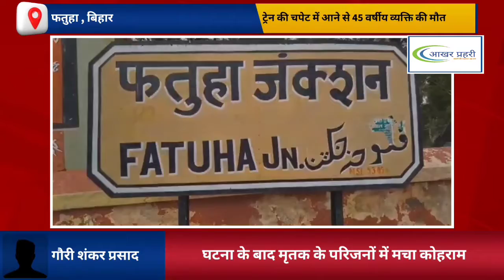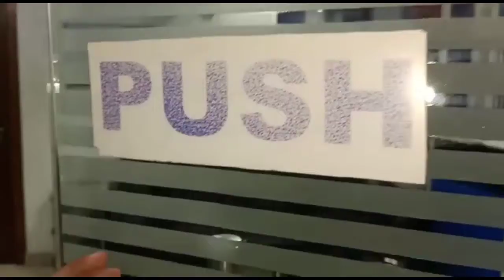ट्रेन की चपेट में आने से एक व्यवसायी की मौत